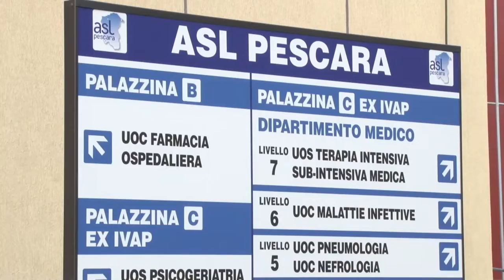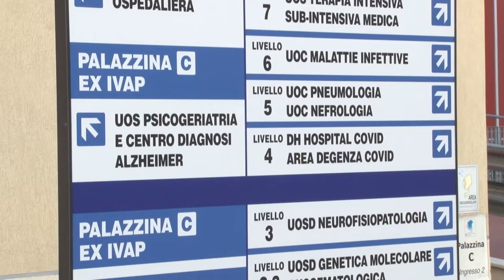Covid Abruzzo. Occupato un letto su tre in terapia intensiva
493 nuovi casi di Covid in Abruzzo (4,9% dei test) e 7 morti. Aumentano i ricoverati in terapia intensiva, il tasso di occupazione è al 33,8%